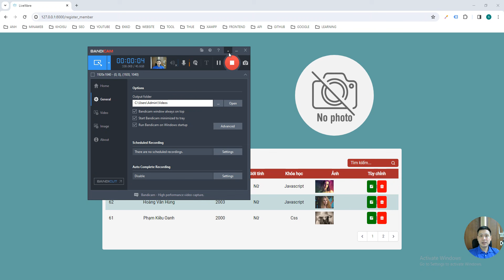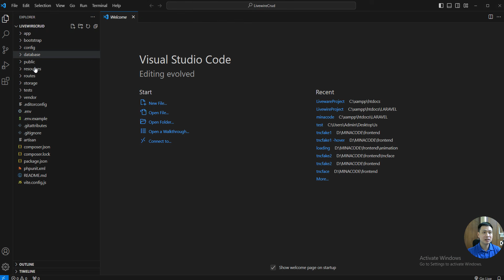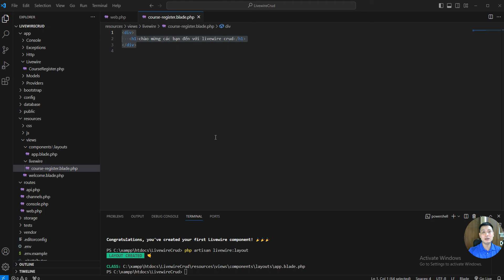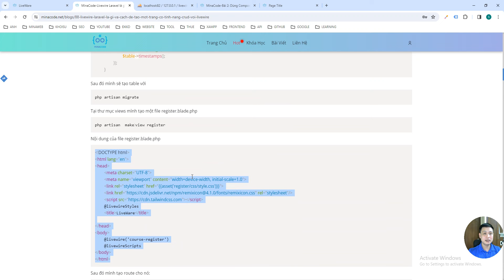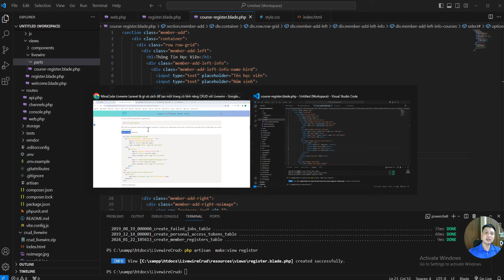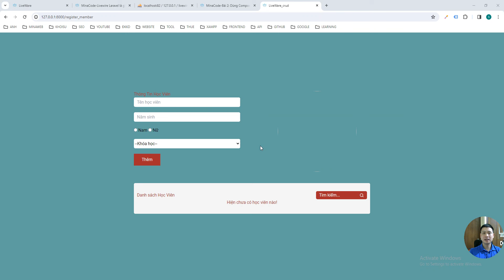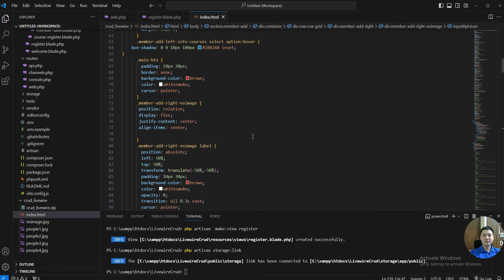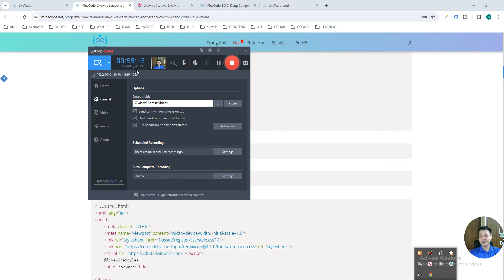Laravel Livewire có thể làm được gì? Ứng dụng ngay Livewire để tạo trang CRUD cho dự án Laravel .